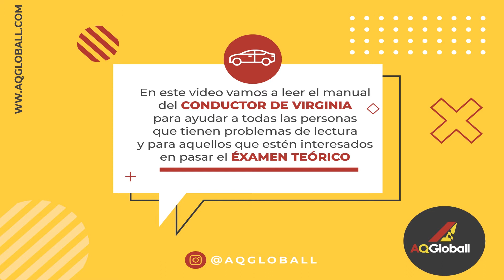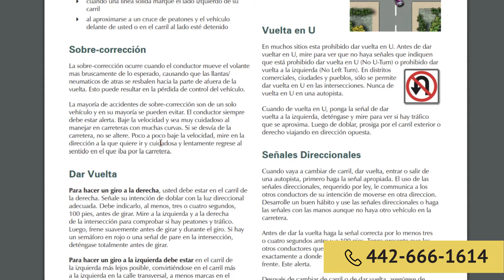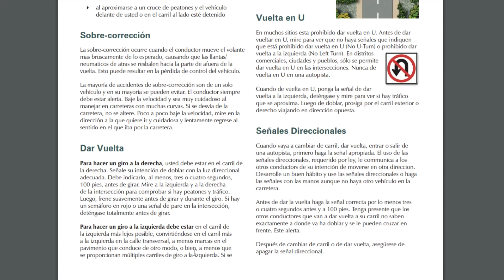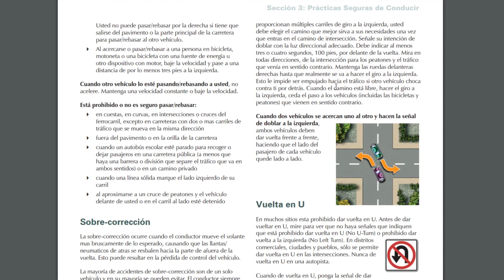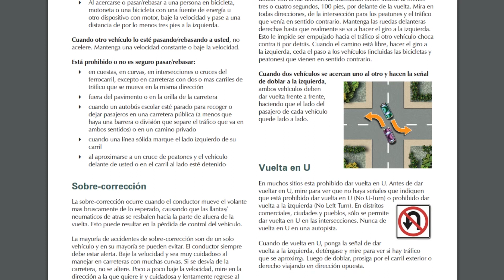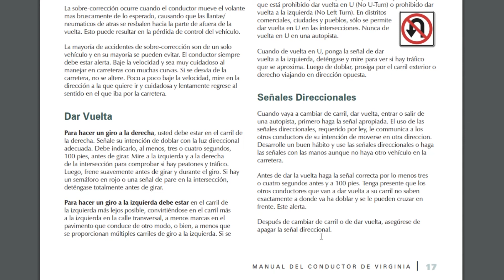Manual de Virginia parte 16 pagina 17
Hola amigos de AQ Globall!. En este video vamos a leer el manual del conductor del estado de Virginia con el fin de ayudar a todos aquellos que no tienen el tiempo de leerlo.

La idea es que puedan escucharlo cada vez que tengan tiempo libre o mientras que se encuentran de camino a su trabajo.

Más adelante vamos a estar sacando nuevos videos sobre el manual de conducción de Virginia con un enfoque explicativo a las leyes.

¿Necesita asesoría para sacar la licencia de Virginia?

201 Park Washington Court Falls Church, VA 22046 – Oficina: nr 1

-Restaurantes
-Construcción
-Limpieza
-Tiendas online
-Abogados
-Seguros

Otros Servicios:

-Posicionamiento SEO
-Diseño gráfico
-Imprenta de Business Cards
-Diseño UX/UI